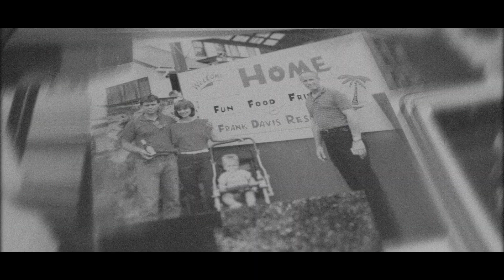Back Up On Your Grave - Jason Marshall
This song is about my brother who committed suicide on January 17, 2010. He shot himself in the head with a sawed-off shot gun. My brother was my idol. He was a very well liked kid in our hometown. He was scouted by the Mariners when we was only 13 after throwing a 87 MPH pitch. At some point he got tied up with the wrong kids and ended up doing drugs. At 24, he ended up taking his life. About a year ago I found this beat and the words just came out of me. This is a tribute to my brother.

RIP MBH you will always live on through me and through this song.
Love,
Your little brother Jason

Video directed by SMILEITZKYLE
Shot and edited by Kyle Ahlberg, @Smileitzkyle on instagram